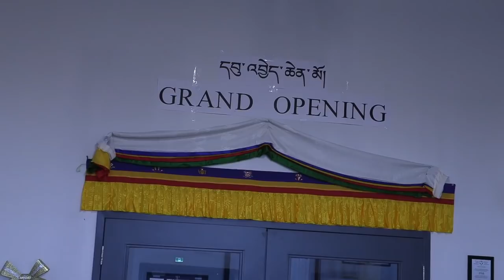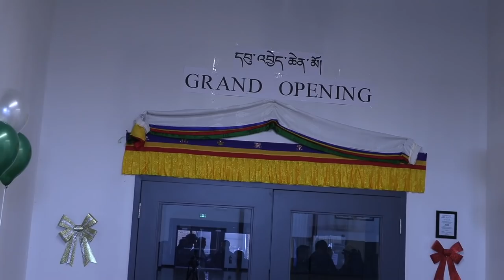GRAND OPENING CEREMONY OF TCCC MULTI PURPOSE HALL TORONTO CANADA 2019